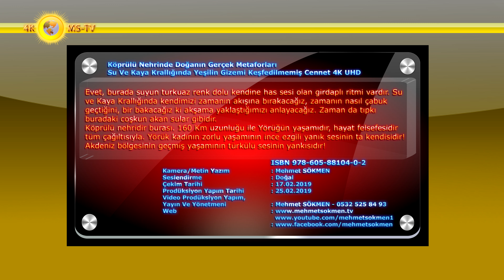Köprülü Nehrinde Doğanın Gerçek Metaforları Su Ve Kaya Krallığında Yeşilin Gizemi 4K UHD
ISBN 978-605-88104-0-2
Köprülü Nehrinde Doğanın Gerçek Metaforları Su Ve Kaya Krallığında Yeşilin Gizemi Keşfedilmemiş Cennet 4K UHD
Evet, burada suyun turkuaz renk dolu kendine has sesi olan girdaplı ritmi vardır. Su ve Kaya Krallığında kendimizi zamanın akışına bırakacağız, zamanın nasıl çabuk geçtiğini, bir bakacağız ki akşama yaklaştığımızı anlayacağız. Zaman da tıpkı buradaki coşkun akan sular gibidir.
Köprülü nehridir burası. 160 Km uzunluğu ile Yörüğün yaşamıdır, hayat felsefesidir tüm çağıltısıyla. Yörük kadının zorlu yaşamının ince ezgili yanık sesinin ta kendisidir! Akdeniz bölgesinin geçmiş yaşamının türkülü sesinin yankısıdır!
Kaya ve yeşilin krallığı öyle şaşırtıcıdır ki, ışık zamanına göre an’lar hemen geçmiş oluyor, başka an başlarken insanı ne kadar etkiliyor ve şaşırtıyor, gücümün farkına varın dercesine!
Doğa krallığının en muhteşem seremonileri burada yaşanır. Herkesin görmesi gerekir, ama olanaklı değil tabi. Çünkü yol, bel, iz yoktur. Doğanın buradaki büyülü ve gizemli şelalelerini, çavlanlarını görmek için risk almak, emek vermek ve en önemlisi de doğa aşığı ve sevdalısı olmak gerek! İşte biz buyuz ve burada kendimizi doğanın, suların akışının ve zamanın ritmine, hengamesine bıraktık! Bu belgesel filmimizde bizimle birlikte yolculuğu çıkın, doğanın gücüne tanık olun!
Burada doğanın uyumsuzları adına çok gözlem yapılabilir! Canlı habitatların yaşadıkları çevreye uyumsuz canlılarmış gibi gözükmelerine sebep olan doğal değişimlerin, aslında doğal yaşamın ne kadar karmaşık olduğunu bize gösteriyor. Uyumlu olmanın bizim anladığımızdan çok daha derin anlamlar taşıdığına dair gizliden, bazen sessizce gönderme yapıyor.
Köprüçay Nehri doğasında gerçek meditasyon mistisizmi var. Buraya gelin, veya gelemiyorsanız bu belgesel filmimiz eşliğinde meditasyon yapın rahatlayın. Düşünmeye bolca vaktiniz olacak.
Geçmiş bin yılın aslanlarının burada çulengoları nasıl avladığının ve nasıl yok oluşunun gizemlerini araştırdık. İnsanoğlunun doymak bilmeyen iştahının kudretli doğanın ahengine nasıl ters davrandığını ve zaman içinde doğa ananın ne büyük cezalandırmalarının izlerini sürdük ve gördük.

Kamera/Metin Yazım : Mehmet SÖKMEN
Seslendirme : Rüksan Atak SÖKMEN
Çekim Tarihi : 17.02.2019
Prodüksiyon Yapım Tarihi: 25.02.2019